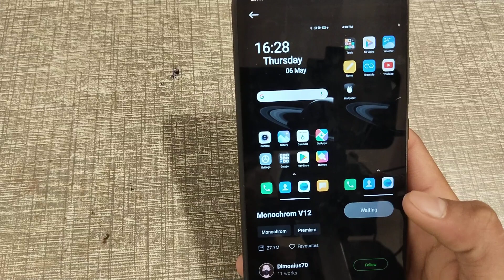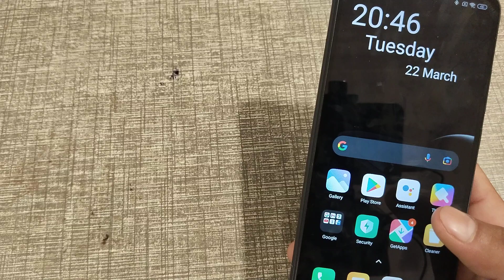how to on hotspot in redmi 9a device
Secret settings
Cool new features
Update settings
Problem solve